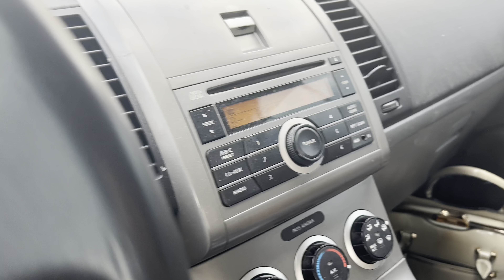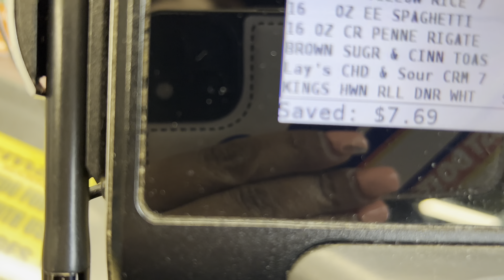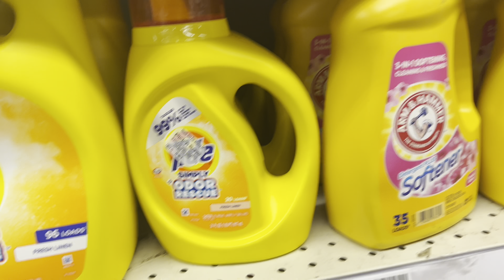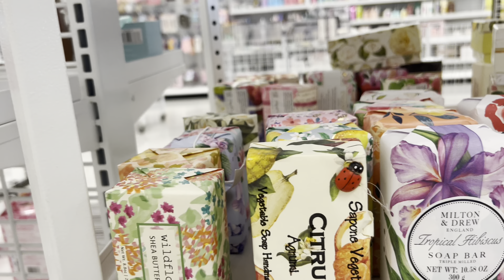Run errands with me vlog